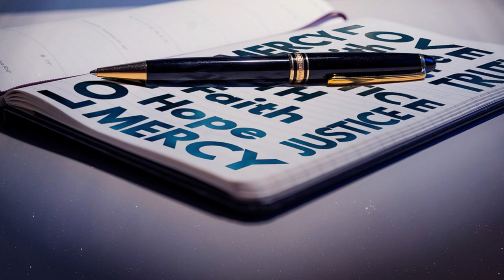Le parole della misericordia - Perfezione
La parola di questa puntata di “Le parole della Misericordia” è “Perfezione”, a cura di don Fabio Rosini.